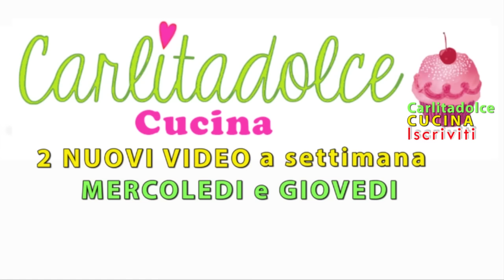PANCAKES LIGHT: Nuova Ricetta POCHE CALORIE Senza Farina!! | Carlitadolce Cucina - Banana Pancakes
100% Natural Banana Pancakes - Gluten Free, Flourless, Low Calorie | FOOD BITES Recipe